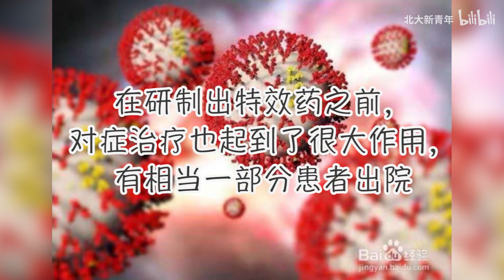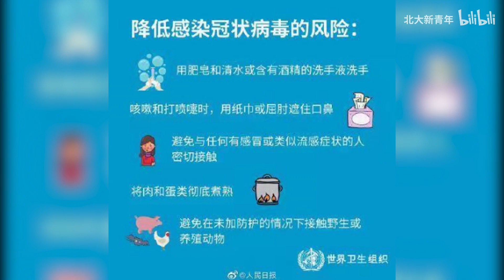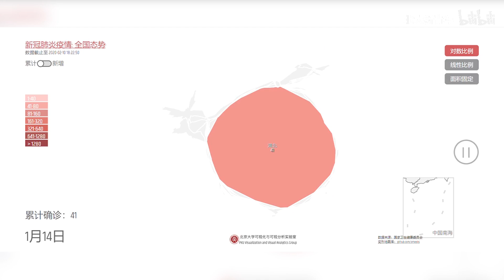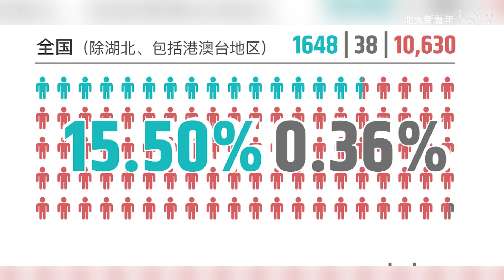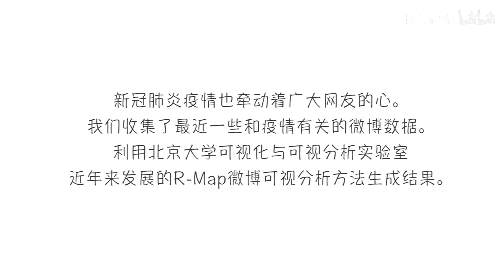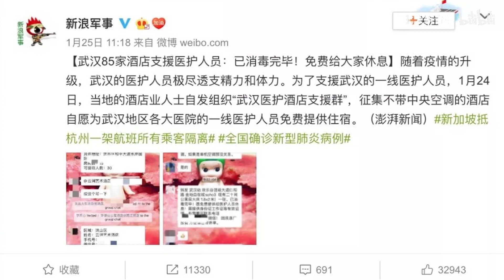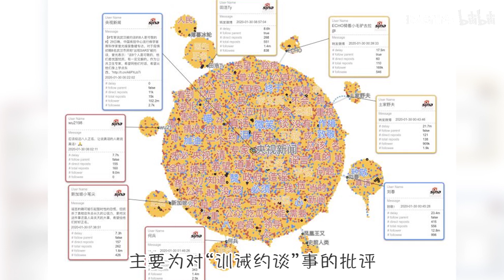【数据向】我们用实时数据和R Map微博地图带你看懂疫情 - 北京大学 Peking University